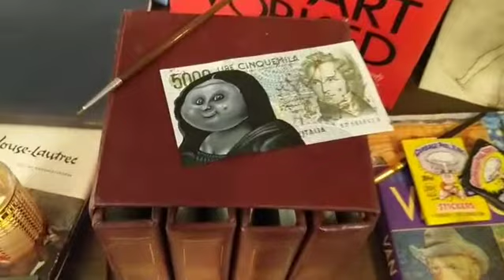MONA LOSER GPK reveal video